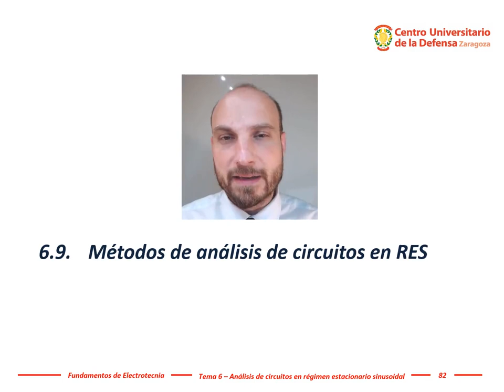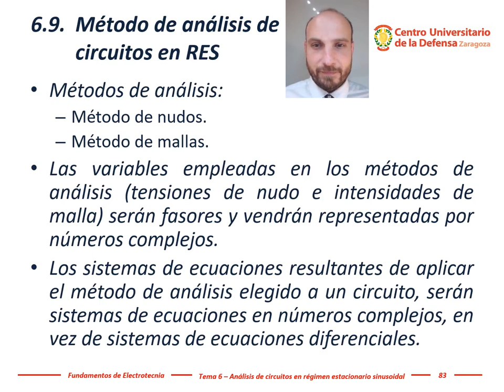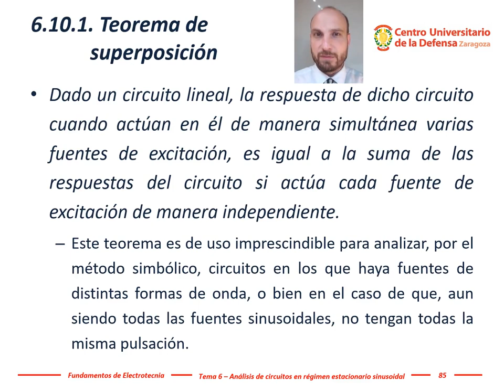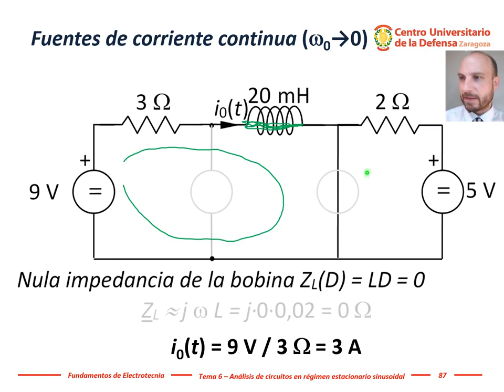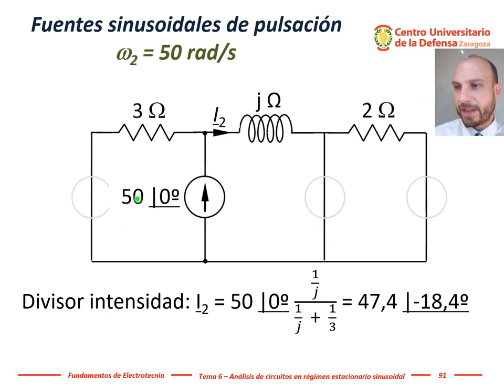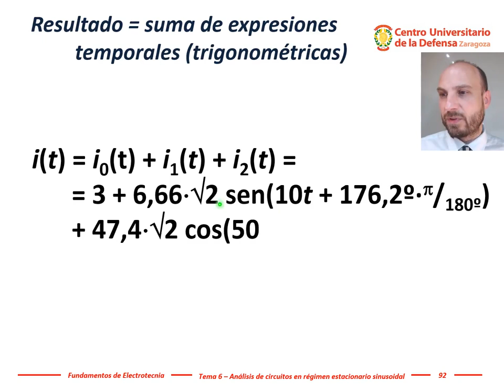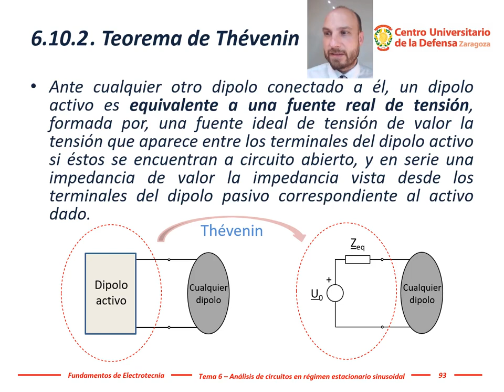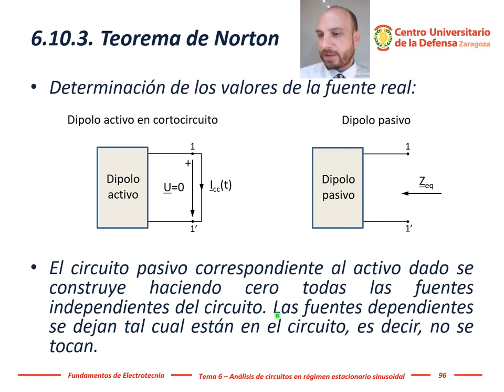Electrotecnia - Tema 6, #14: Métodos de análisis y teoremas en circuitos en corriente alterna (RES)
Los métodos de nudos y mallas se pueden aplicar a circuitos de corriente alterna (propiamente dicho, circuitos en Régimen Estacionario Sinusoidal o RES).
El procedimiento para aplicar nudos y mallas a circuitos de corriente continua y de corriente alterna es el mismo, salvo algunos detalles.
Las variables empleadas en los métodos de análisis (tensiones de nudo e intensidades de malla) serán fasores y vendrán representadas por números complejos.
Los sistemas de ecuaciones resultantes de aplicar el método de análisis elegido a un circuito, serán sistemas de ecuaciones en números complejos, en vez de sistemas de ecuaciones diferenciales.
Por tanto, los sistemas de ecuaciones que obtendremos tendrán números complejos como coeficientes, lo que dificulta su resolución.

A continuación se resuelve un circuito con fuentes de corriente continua y alterna, con dos pulsaciones diferentes.